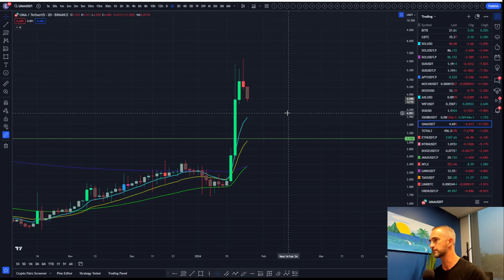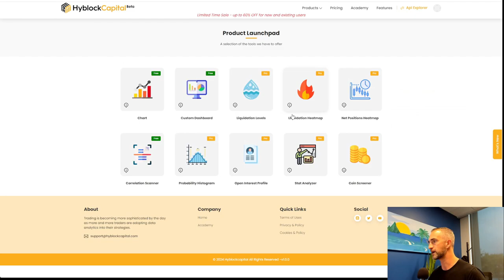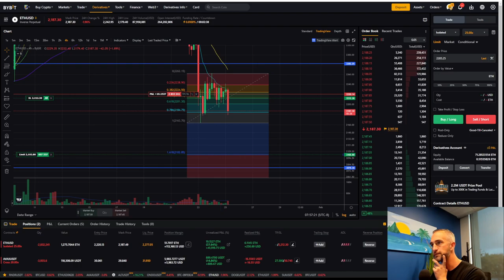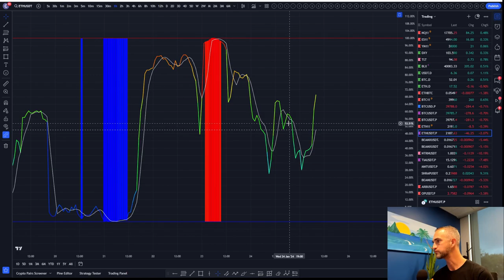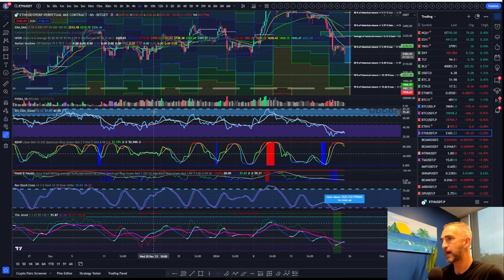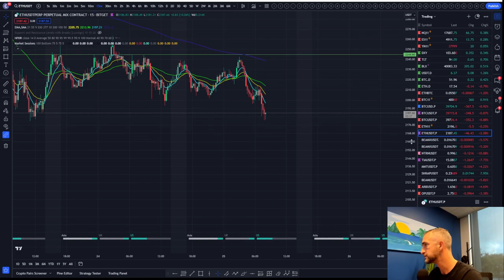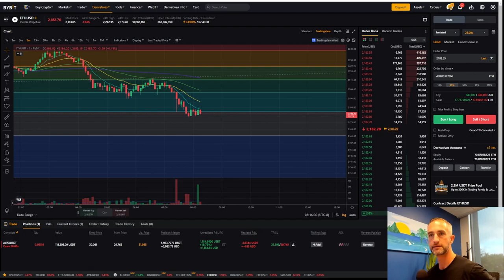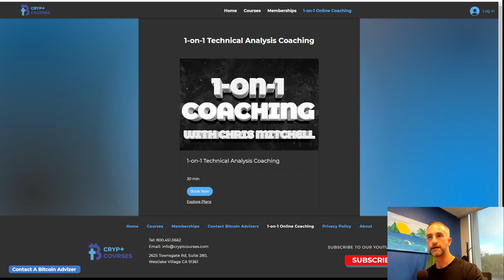How I Managed to Get $40K Profit on Ethereum! | My Winning Strategy Revealed! + Crypto Market Update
In this video, I share the exhilarating journey of how I got an astounding $40k profit with Ethereum!
🔥 Learn the exact strategies, tactics, and market insights that fueled this incredible success story.
📈 Discover how to navigate the crypto market, make informed decisions, and capitalize on profitable opportunities.
💡 Whether you're a seasoned trader or a crypto enthusiast, these insights will revolutionize your approach to investing.
🌐 Dive deep into the world of Ethereum and uncover the potential for explosive gains in the cryptocurrency market.